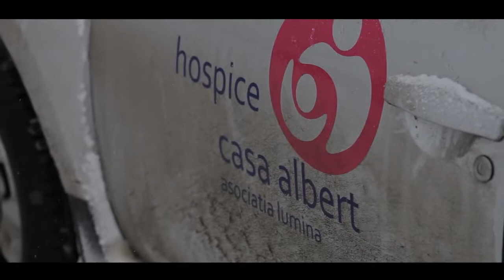CitD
A Short film showing a snap shot of our work in Romania.